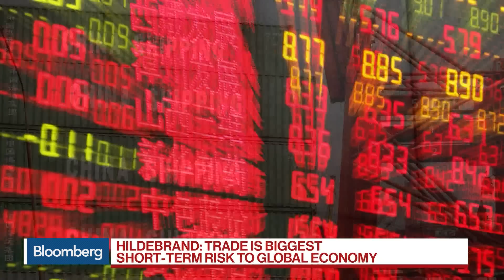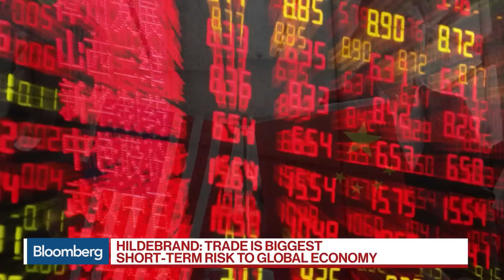BlackRock's Hildebrand: Trade Is Main Short-Term Risk to Global Economy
May.20 -- Philipp Hildebrand, vice chairman at BlackRock, examines the global impact of U.S.-China trade tensions as he sees it as 'the pinnacle of something much bigger." He speaks with Bloomberg's Francine Lacqua on "Bloomberg Surveillance."